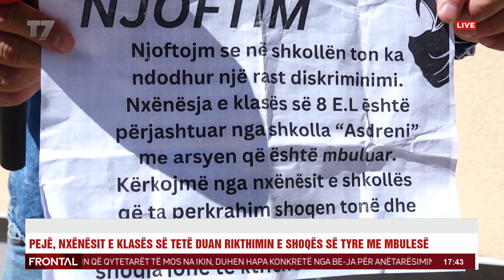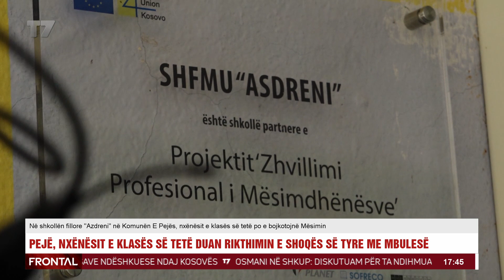Agim Rexhepi, Albana Bytyqi | FRONTAL | T7